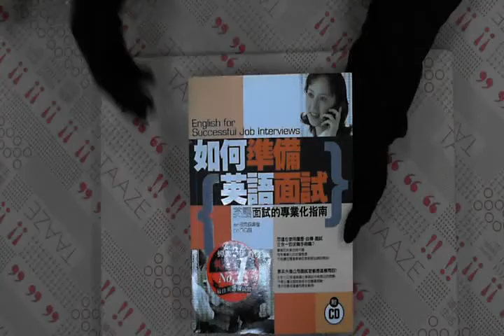TAAZE｜如何準備英語面試 二手書書況 9575322738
TAAZE｜讀冊生活網路書店「如何準備英語面試」，找二手書請至